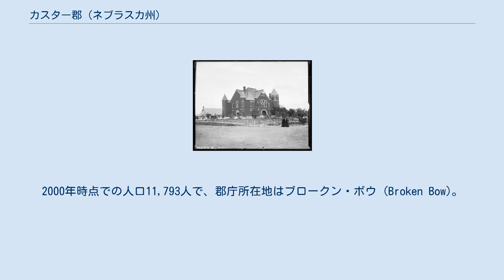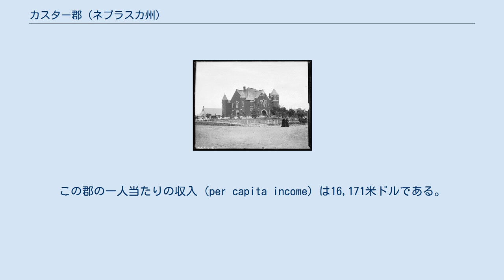カスター郡 (ネブラスカ州)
カスター郡（英: Custer County）は、アメリカ合衆国のネブラスカ州にある郡。
2000年時点での人口11,793人で、郡庁所在地はブロークン・ボウ (Broken Bow)。
 ネブラスカ州のナンバープレートでは、カスター郡の車両は最初の数字が4になっている。
これは1922年にナンバープレートの制度を確立した際、カスター郡の車両登録数が州で4番目に多かったからである。
 カスター郡は1877年に組織された。
郡の名はリトルビッグホーンの戦いで戦死したジョージ・アームストロング・カスター陸軍中佐にちなんで名づけられた。
このうち6,671 km2 (2,576 mi2)が陸地で、1 km2 (0 mi2) が海や湖などの水地域である。
カスター郡はネブラスカ州で2番目に大きな郡で、ただひとつチェリー郡がカスター郡より大きい。
 2000年の時点での郡の人口ピラミッド 2000年の国勢調査によると、カスター郡には11,793人、4,826世帯、及び3,320家族が暮らしている。
この郡の人種の構成は白人98.63%、黒人（アフリカ系アメリカ人）0.07%、先住民0.41%、アジア系0.15%、太平洋諸島系はおらず、その他の人種0.20%、及び混血0.55%で、0.92%の人々がヒスパニックまたはラテン系である。
郡民のうち37.3%がドイツ系、11.9%がイングランド系、10.6%がアイルランド系、8.9%がアメリカ系の移民の子孫である。
 カスター郡に住む4,826世帯のうち、30.30%は18歳未満の子どもと暮らしており、60.90%は夫婦で生活している。
5.40%は未婚の女性が世帯主であり、31.20%は家族以外の住人と同居している。
28.90%は独居で、全世帯の15.00%は65歳以上の独居老人世帯である。
1世帯あたりの平均人数は2.39人であり、家庭の場合は2.95人である。
18歳未満の子どもの16.20%及び65歳以上の9.10%は貧困線以下の生活を送っている。